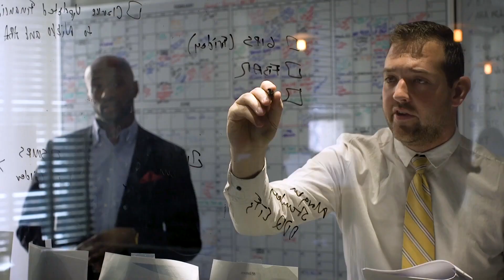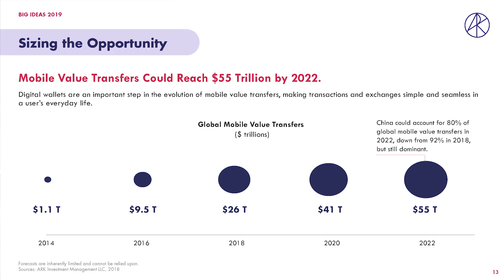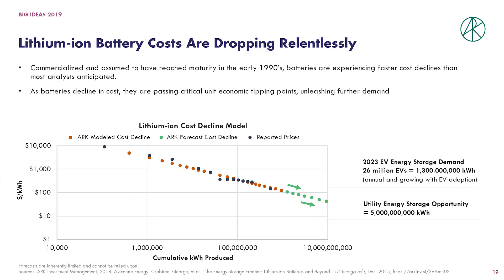Investing in Disruptive Innovation with ARK CEO - Cathie Wood - S1 EP 10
Join Mic Mann on the Exponential Africa Show as he discusses investing and disruptive innovation with CEO of Ark Invest - Cathie Wood, who recently spoke at the Exponential finance summit.
Ark Invest is focused solely on disruptive innovation, ARK aims to identify large-scale investment opportunities in the public markets resulting from technological innovations centred around genome sequencing, robotics, artificial intelligence, energy storage, and blockchain technology.

Cathie discusses the opportunities available to capture exponential growth in an economy that is growing at such a scale we cannot yet understand.